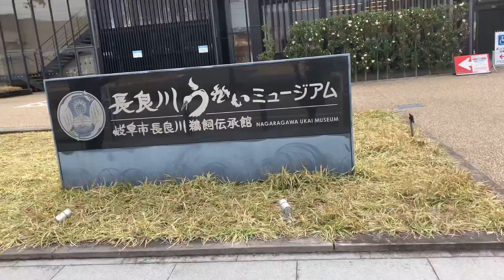岐阜からのデートコース❤️鵜飼ミュージアム❤️結婚相談所しあわせのランプ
結婚相談所しあわせのランプ　今井充子がお送りする岐阜デートスポットシリーズです。
鵜飼ミュージアムから裏手の長良川河畔のベンチに腰掛けてのんびりおしゃべりするのも素敵ですね✨

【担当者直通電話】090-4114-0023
【所在地】岐阜県岐阜市薮田南１－１１－９　第２岐阜県ビル７階／７０１

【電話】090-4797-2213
【所在地】岐阜県瑞穂市本田817-10

💜鵜飼ミュージアム
〒502-0071 岐阜県岐阜市長良51番地2